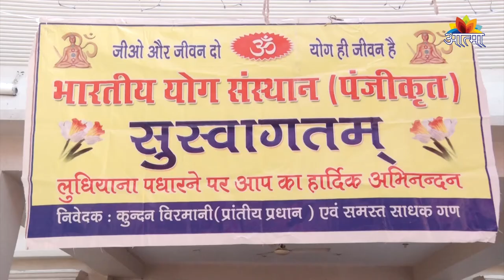महिला योग शक्ति दिवस श्री नव दुर्गा मंदिर सराभा नगर में 3:30 से 5:30 बजे तक बड़े उत्साह के साथ मनाया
महिला योग शक्ति दिवस शनिवार को श्री नव दुर्गा मंदिर सराभा नगर में सायं 3:30 से 5:30 बजे तक बड़े हर्ष और उत्साह के साथ मनाया गया |